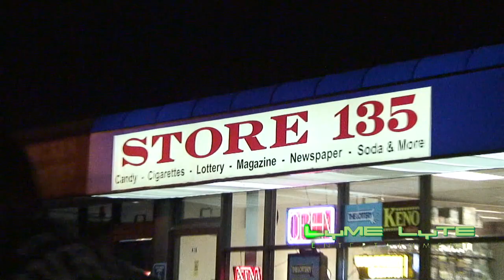I am Young Biggs Bday bash w/ LyME LyTE Ent.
It was a night to remember as we celebrated Young Biggs Bday party at club Rehab inside Irish Times in Worcester, Ma. Putting it down from Framingham, Ma. with Boston artist Dillan and Lou Armstrong of the Hitmakerz showing support. Young Biggs also performed his new single off the mixtape, I am Young Biggs titled "Money Coming In" it got wild at the end but we will show you that next blog...